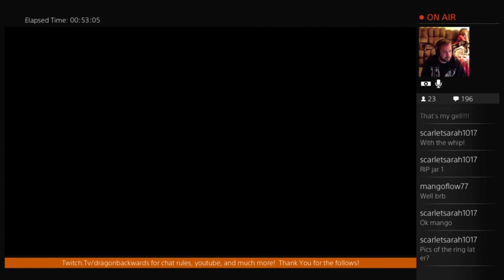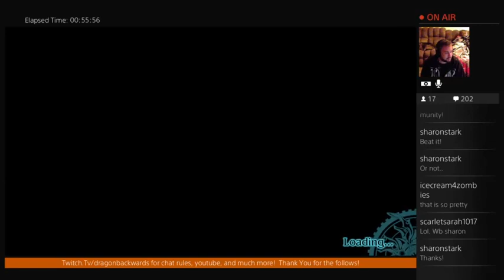Final Fantasy Type - 0 HD - ODIN Summon - First Boss Gameplay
First Boss Gameplay, and playing as ODIN!! --